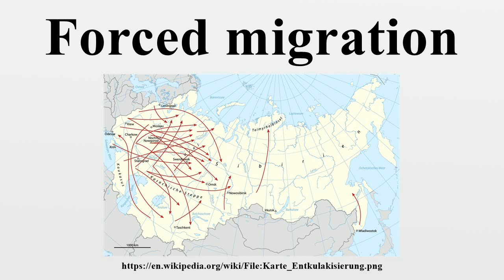Forced migration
Forced migration (also called deracination — originally a French word meaning uprooting) refers to the coerced movement of a person or persons away from their home or home region.Migrating in the same country means the person is an Internally Displaced Person (or IDP).

Image-Copyright-Info
Author-Info:   NordNordWest

Image-Copyright-Info